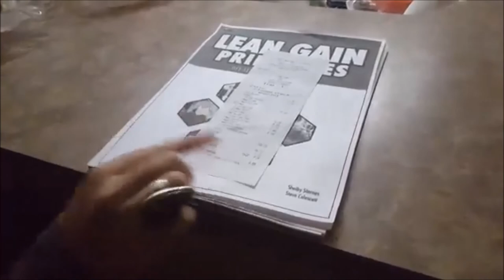This is the most fun I've had all day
My favorite part was the cups
We were really fucking bored